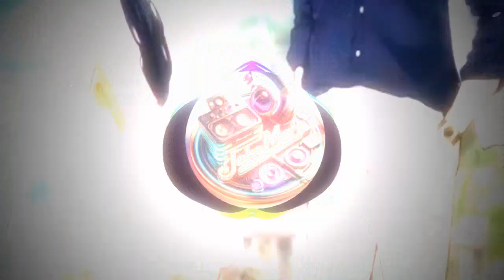KABIR___BREAKLATIN_REMIX___DJ_BONIVER_GUSI